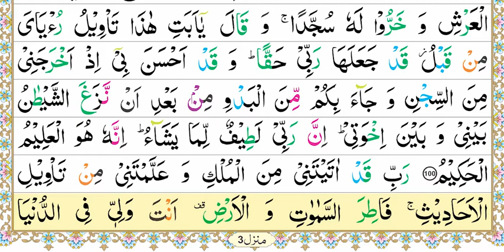Zia-Ul-Quran Nazra Quran, Parah #13, Surah Yusuf